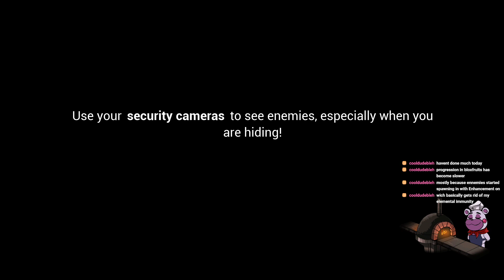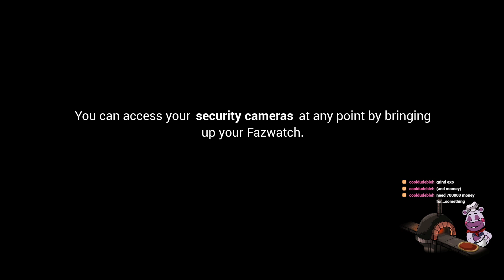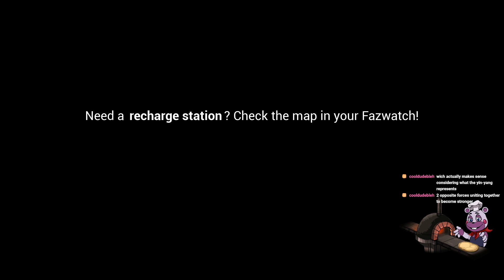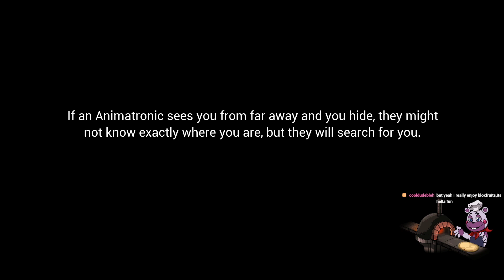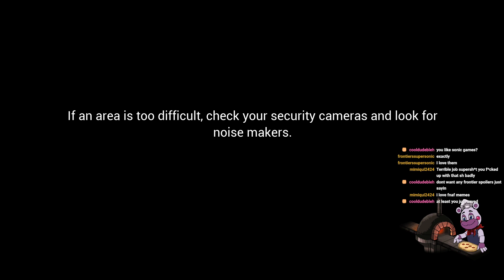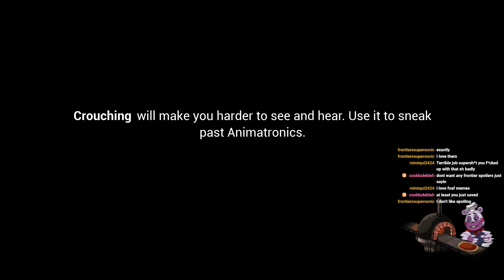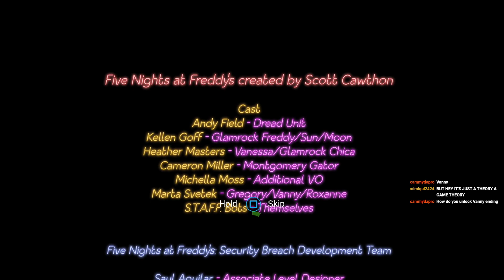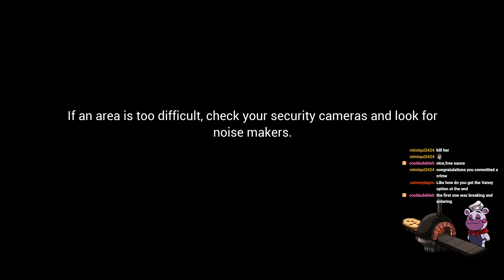[Old Content] Five Nights At Freddy's Security Breach Vod 3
Just a friendly streamer hoping to brighten peoples day. I hope you enjoy!!

Check out the twitch channel this was recorded on.
The link is on my channel.
All my channel and twitch art was make by the wonderful Oshi.